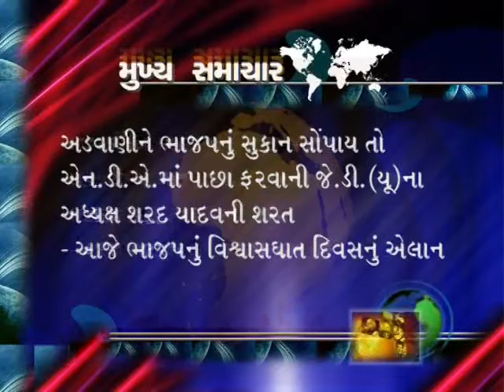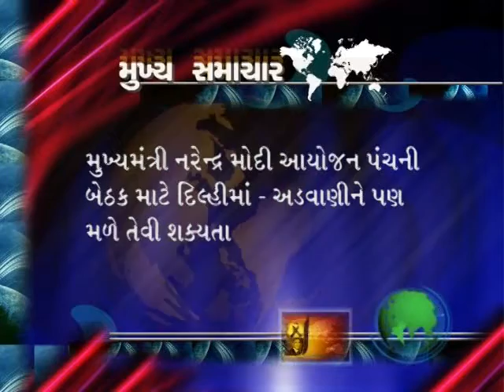News Headlines 18 June 2013 1100 AM